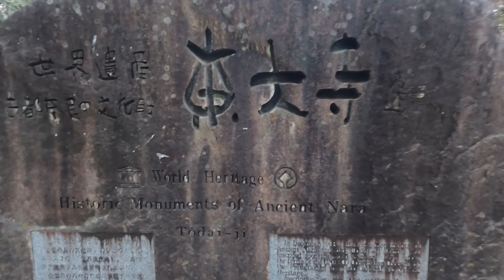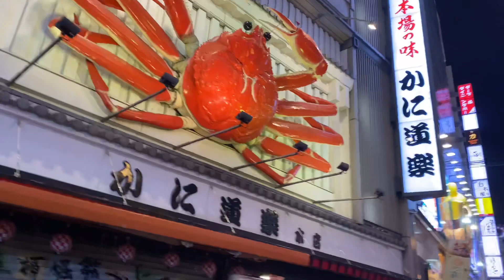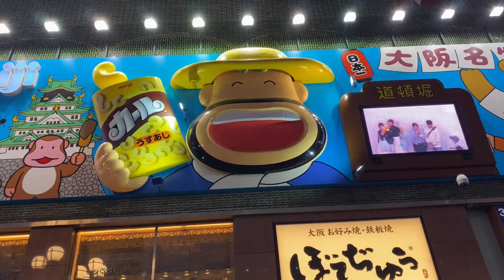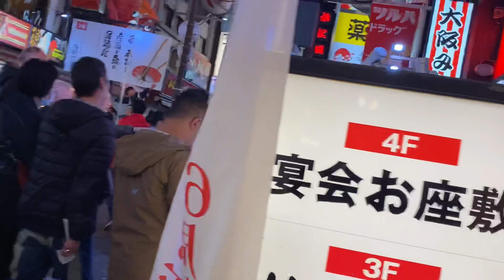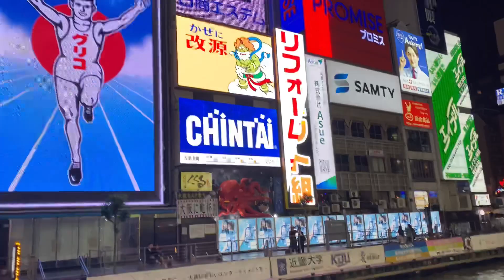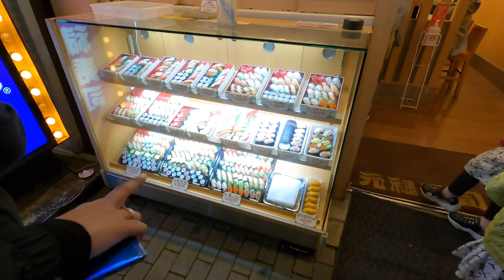Todaji Buddhist Temple Nara, Dotonbori Street Day 2.2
Todaji Buddhist Temple Nara
Dotonbori Street  Kyoto Japan
Japan trip
kyoto
Deer park japan
Dotonbori food street
Dotonbori shopping street